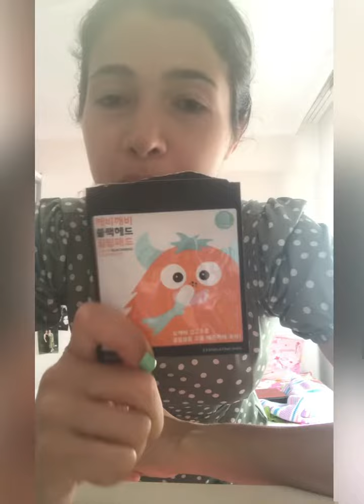Missha Siyah Nokta ve Gözenek Temizleyici Pedi. ETKİLİ SONUÇ .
Cildimizi yıkadıktan sonra uygulayın. Yanma,kızarma yaparsa bi süre kullanmayın,sonradan tekrar deneyim. Özellikle yaz aylarında güneşten yanma yapıyor bu uygulanan burun pedi.